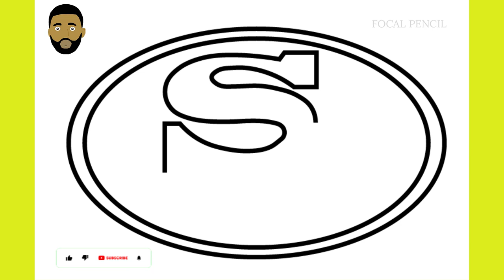How To Draw San francisco 49ers logo - Step by step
How To Draw San Francisco 49ers logo.